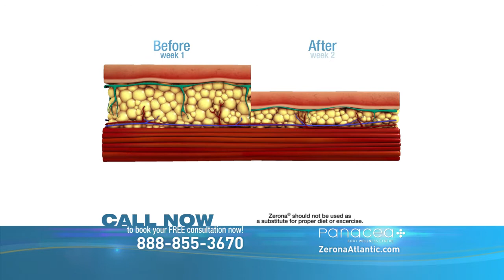HD Can Science Web